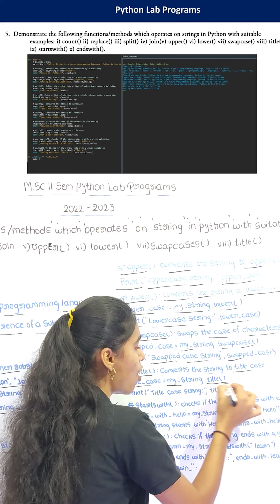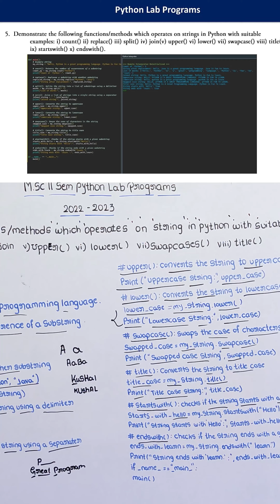"Python String Manipulation: title() and startswith() Methods Demystified" ಕನ್ನಡ ದಲ್ಲಿ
Delve into the art of Python string manipulation as we demystify the title() and startswith() methods. Whether you're a Python enthusiast or a seasoned developer, this comprehensive guide will equip you with the knowledge to effectively wield these powerful string methods.

In this in-depth tutorial, we'll explore the syntax, functionality, and practical applications of title() and startswith(). Learn how to capitalize the first letter of words in a string with title() and how to check if a string starts with a specific prefix using startswith(). Real-world examples and use cases will illuminate the versatility of these methods in text processing and data validation.